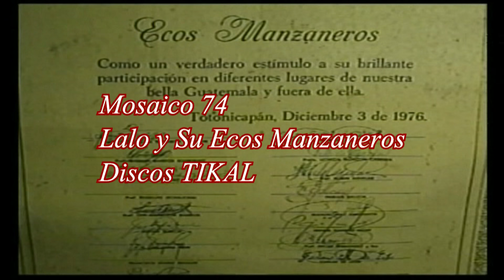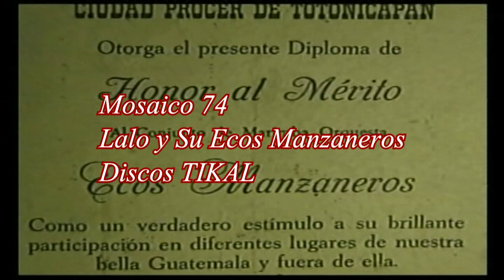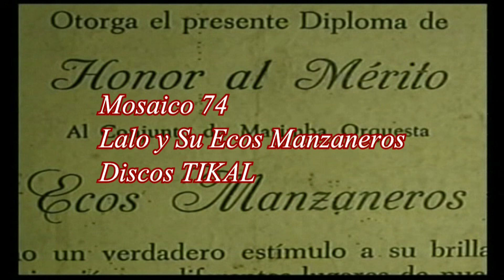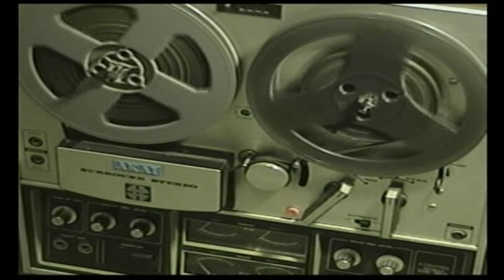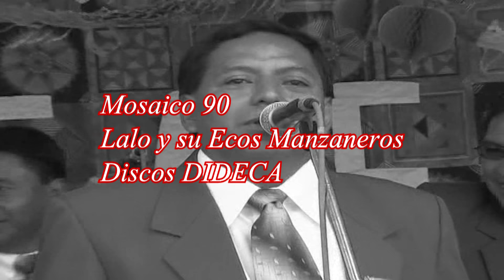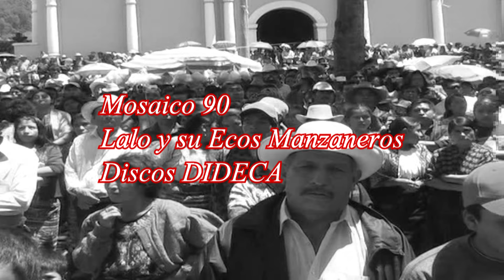Lalo Tzul y su Ecos Manzaneros Los Mejores Popurris!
22 Mosaicos  de los años 1972 a 1994, para Bailar este fin de año.